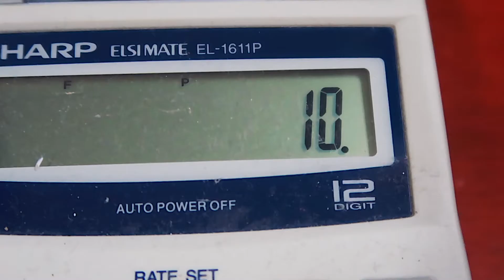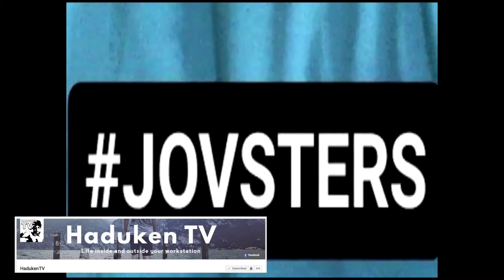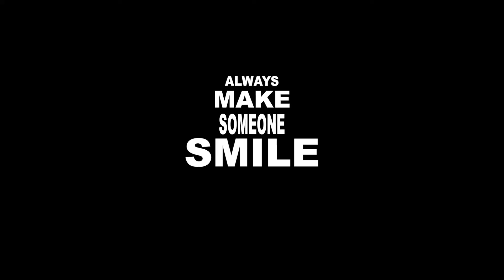thank you..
Simply thanking everyone who supported me to this journey..
I APPRECIATED IT SO MUCH

Heyy! Want a Shoutout?